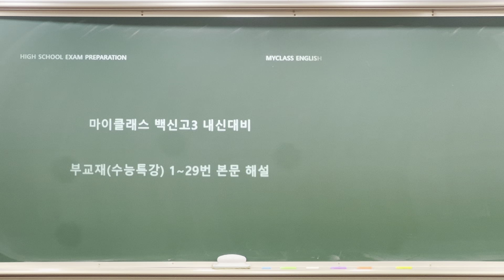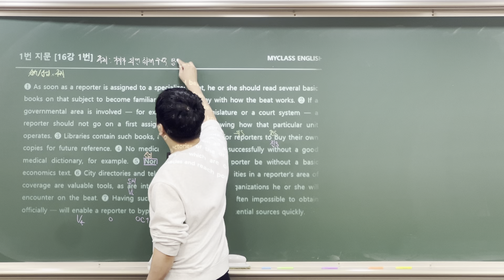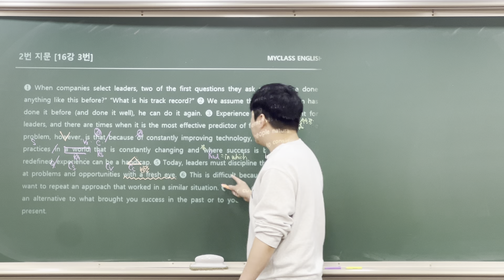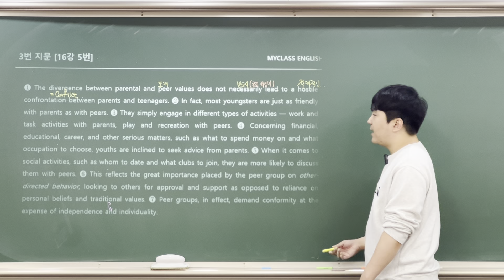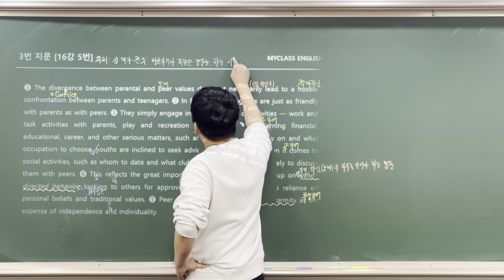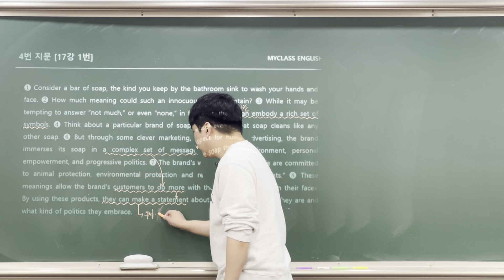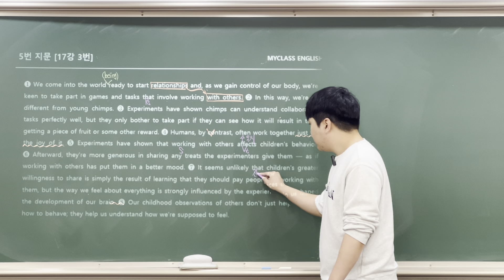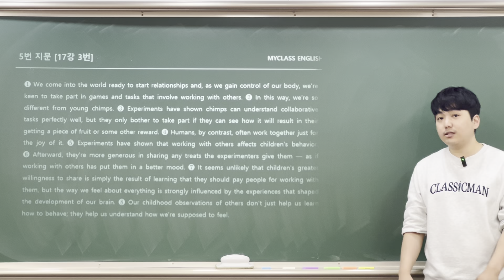8강. 수능특강 1~5번 지문 종합 해설 [2024 백신고3 기말고사]